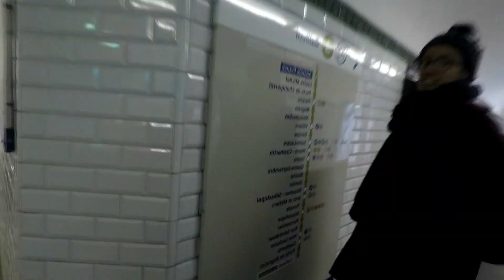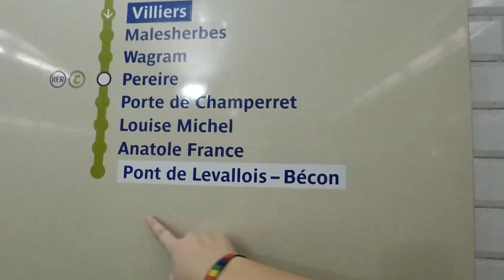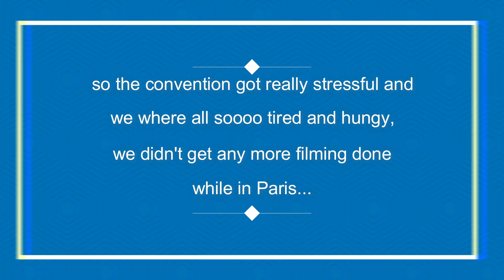LINZKRU @ Paris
3/12 of linzkru + Caro and Marnie traveled to Paris (for a day!) to go to the one day event from UltimEvents with Nadia Hilker and Thomas McDonell.

(video by Caro)